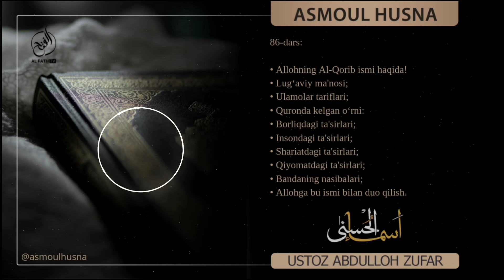86-Дарс: Аллоҳнинг Ал-Қориб исми ҳақида! | Шайх Абдуллоҳ Зуфар ҳафизаҳуллоҳ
"Asmoul husna"

86-Дарс: Аллоҳнинг Ал-Қориб исми ҳақида! | Шайх Абдуллоҳ Зуфар ҳафизаҳуллоҳ

Allohning Al-Qorib  ismi haqida!
0:50 Lug‘aviy ma'nosi;
05:31 Ulamolar tariflari;
10:02 Quronda kelgan o‘rni:
23:21 Borliqdagi ta'sirlari;
25:42 Insondagi ta'sirlari;
35:39 Shariatdagi ta'sirlari;
42:25 Qiyomatdagi ta'sirlari;
43:07 Bandaning nasibalari;
01:36:14 Allohga bu ismi bilan duo qilish.